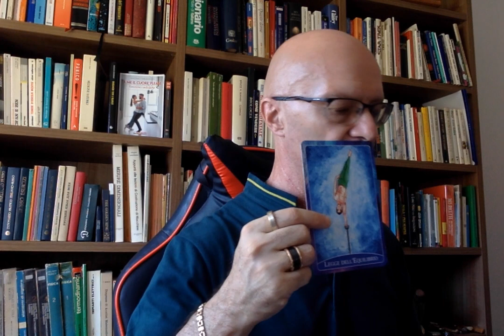PENSA A UNA PERSONA E ASCOLTA LA CANALIZZAZIONE DEL SUO MESSAGGIO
In questo video ti spiego PENSA A UNA PERSONA E ASCOLTA LA CANALIZZAZIONE DEL SUO MESSAGGIO

saranno pubblicati video QUOTIDIANAMENTE riguardanti i seguenti temi:
Spiritualità
meditazione

Verranno proposti temi di discussione su argomenti di interesse (amore, felicità, seduzione, benessere, spiritualità, uomini e donne, attualità, tradimento, sesso, corteggiamento e molto altro). Quelli che vorranno proporre loro tematiche lo scrivano nei commenti.